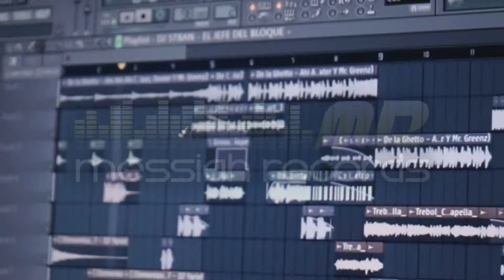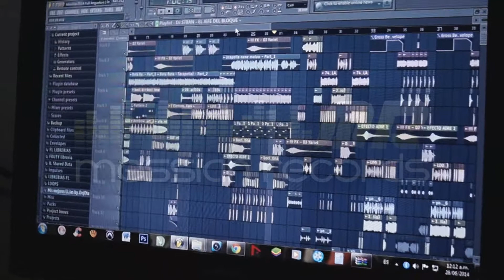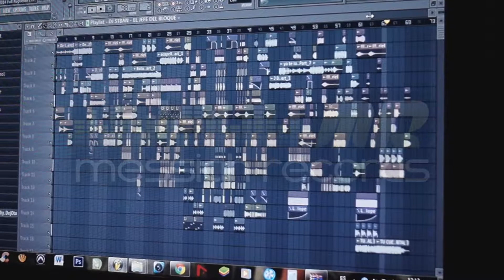Dj stban - Mix Promocional - Deejay Oficial De Messiah Records